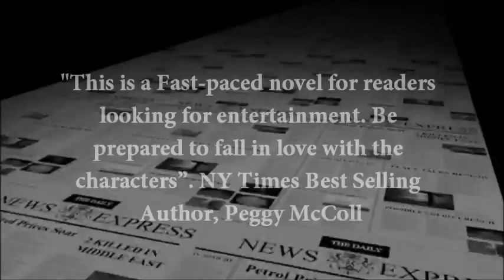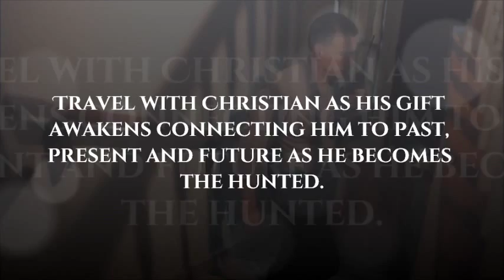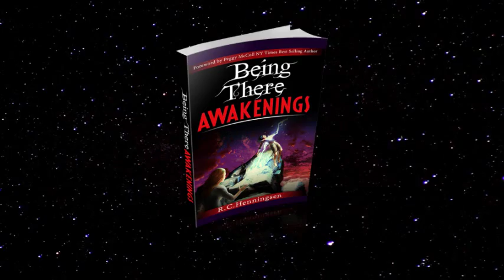Being There Awakenings Book Trailer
R.C. Henningsen